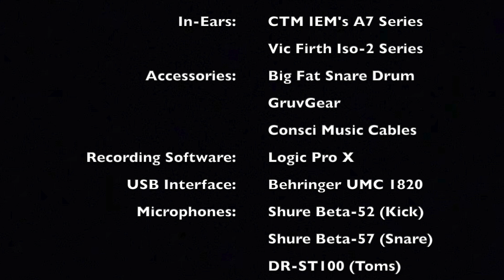A Honra (Drum Cover) - Nívea Soares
Nivea Soares cover from her single: A Honra - Single

                             Gear:
Cymbals: Diril Cymbals
Drumheads: Code Drumheads
Drumsticks: ProMark Rebound 5A Long
Percussion: LP Percussion
                      Treeworks Chimes
Accessories: Big Fat Snare Drum
                        GruvGear
Recording Software: Logic Pro X
USB Interface: Behringer U-Phoria UMC 1820
Microphones: Shure Beta-52 (Kick)